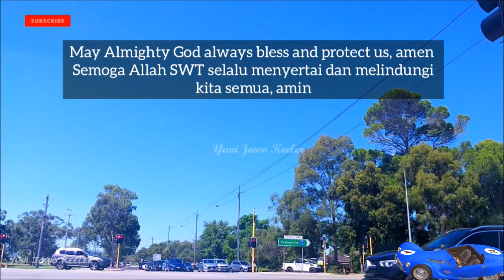How is Traffic on Sunday / HOT DAY HERE COLD DAY THERE / Lalu Lintas Yang Panas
Ada konvoi mobil antik dan klasik! Terima kasih banyak atas dukungan kalian semua dimanapun kalian berada. Semoga Tuhan Yang Maha Esa membalas segala kebaikan teman - teman semua dan senantiasa diberikan keberkahan dan selalu dalam lindungan-NYA, amin yaa robbal alamin ...